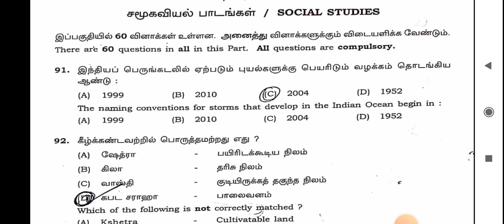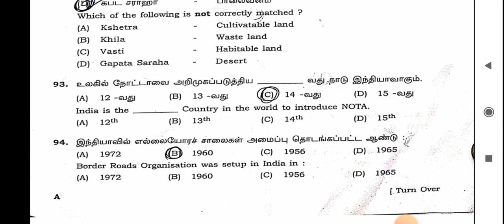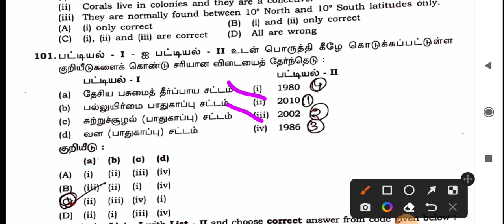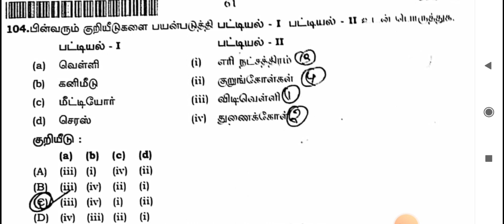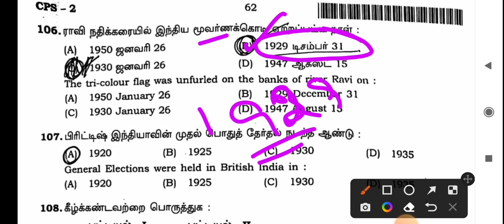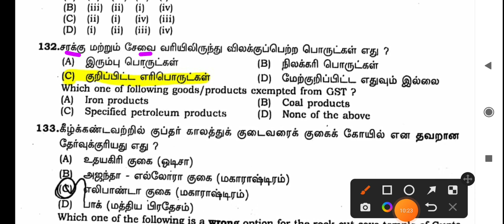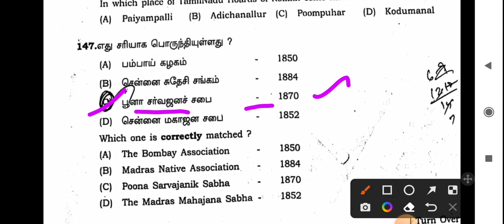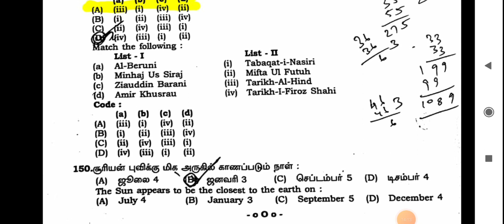TET PAPER II# Social Science# Model question paper...